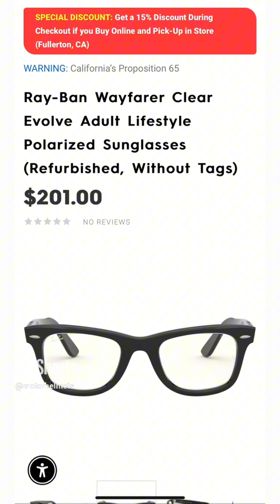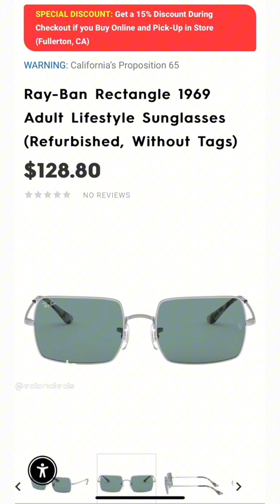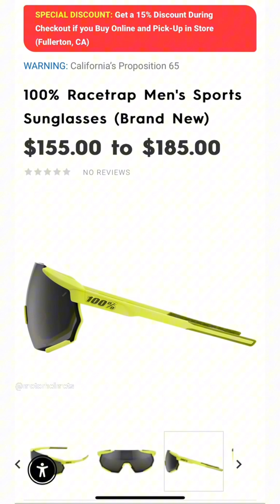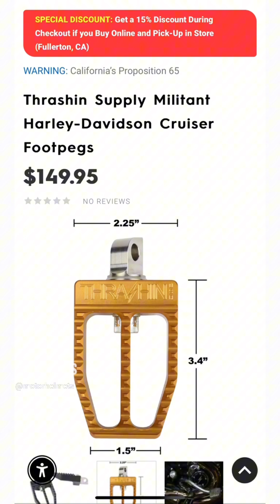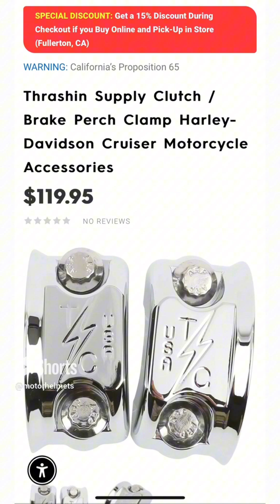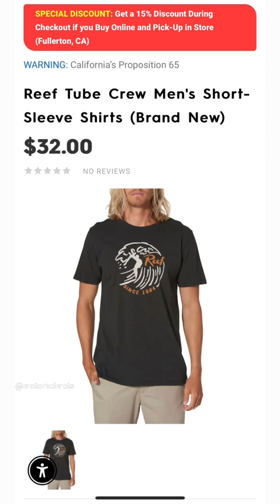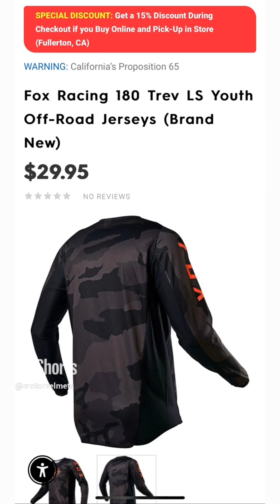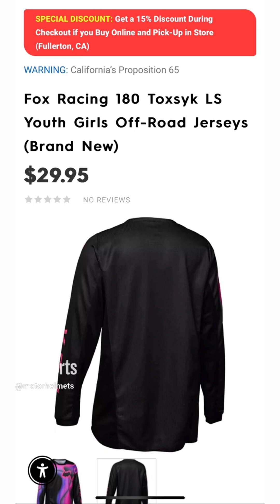Motorhelmets Store Sale - Sunglasses & Accessories, Helmets, Hand Grips, Handlebars, Shirts, Jerseys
Pickup in Fullerton CA Store. Info Below:

M-F 10am - 7pm PST | Sat 11am - 6pm

Sales Dept SMS Txt: 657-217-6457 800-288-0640